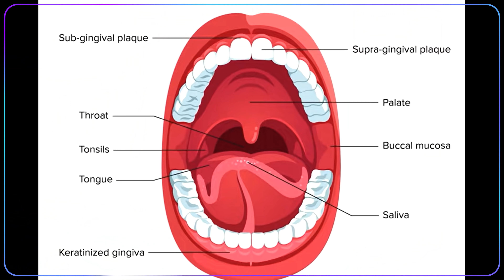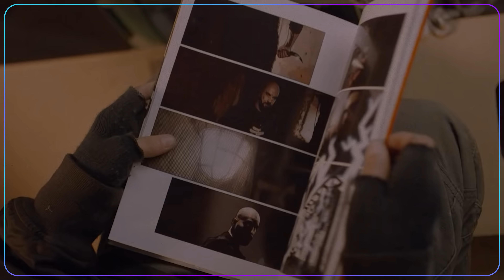Fobia Kid všechny nasral🤬 - NFTS #742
Moderuje:
Napsala: Veni

1.5 Leo + Homer na The Mag highlights

2.Jakub si pro tebe připravil Analýzu textu a výběr referencí z novýho alba od 58G.

3:Porsche boy vydal novej videosingl Aha Aha - ale video je spíš slideshow, každý slovo jinej obrázek.

5.Jan Cerny představuje novou capsule kolekci - najdeš v ní hlavně basic kousky a je k dostání na Honzově webu dole. Hudbu k videu, který vyšlo jako krátký představení kolekce, dělal Musa.

6.Baby blue Indigo (projekt Tarot, Pt.1 s Bloodflow) Indigo a Bloodflow vydávaj společnej projekt Tarot, Pt.1 a ke tracku Baby Blue posílaj rovnu i klip, kterej dělal Dominik Křenek.

8.ange lo vydal novej projekt “diy”, na kterej si pozval Pil C-ho. K tracku “diy bitch” vydal i vizuál, ktereh najdeš na SCB youtube kanále.

9.Darewin vydal novej videosingl “baby steps” - na videu se podíleli s Mateyem Csibou a beat dělal oxygen archives.

13.Fobia Kid vydal novej track OK Boomer, víc u nás na webu.

14.Pain vydal video k tracku Distanc, na kterým se podílel s Ideou. Video od Holuba a Jaloveckého.

15. vlado z kanalu aby si vedel rozobral mafiánov z tracku kool g rap este o nieco detailnejsie nez nikos vi svojej analyze tracku

SLEDUJ NÁS!